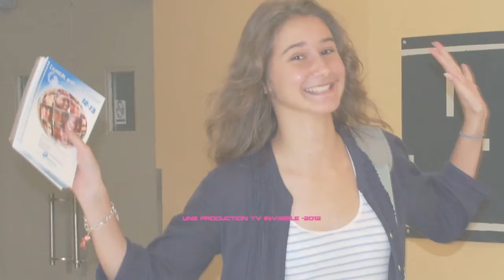Rentrée scolaire 2012 Collège international Marie de France